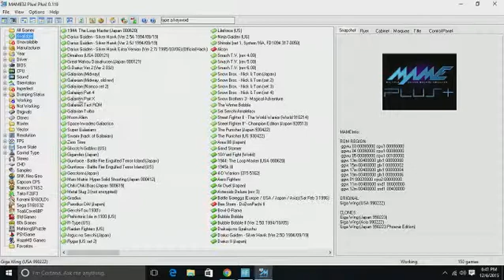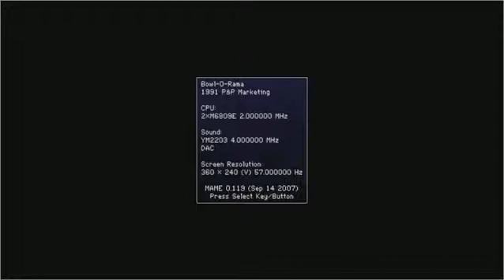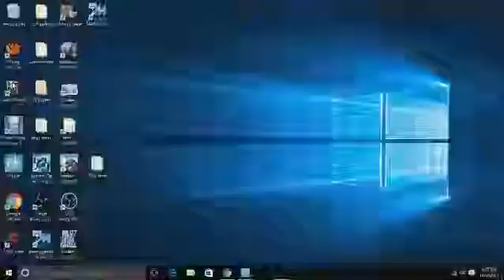Bowl o rama 199 Derek MAME